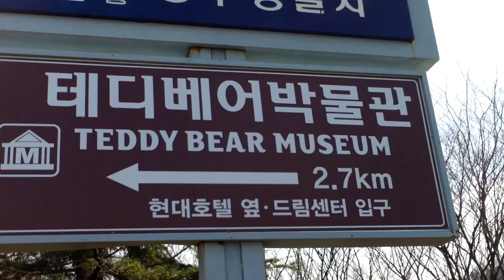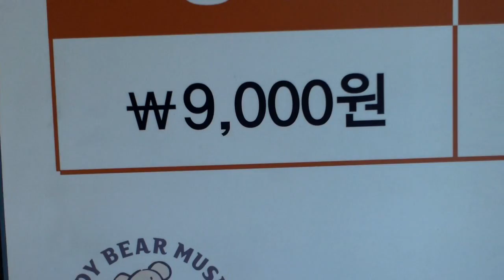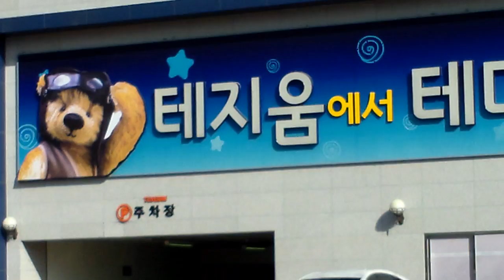Geocaching at the Lake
Bicycle ride out to the lake. Hunting three caches. Coffee. Remote-controlled aircraft. Amusement park.  Today you get it all.